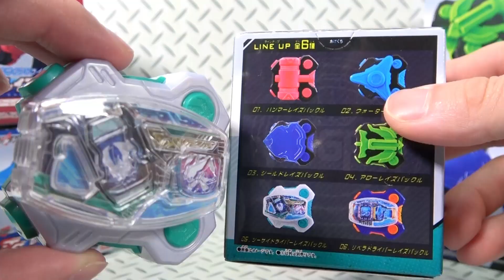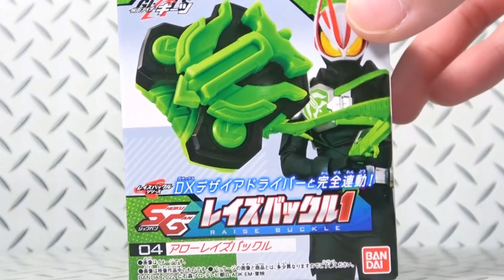【ギーツ】DXとガシャとの違いは？リベラドライバー参戦で五十嵐兄弟集結！SGレイズバックル１